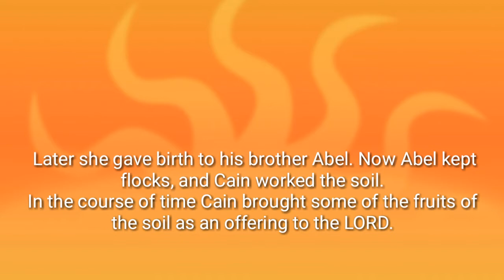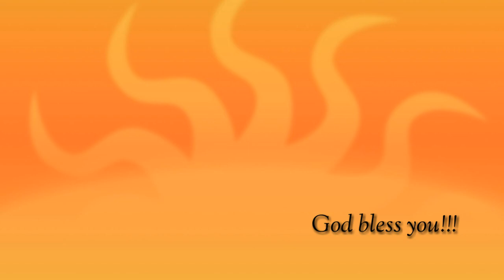Acceptable Offering | Genesis 4:1-5